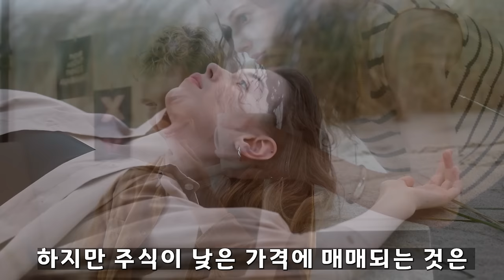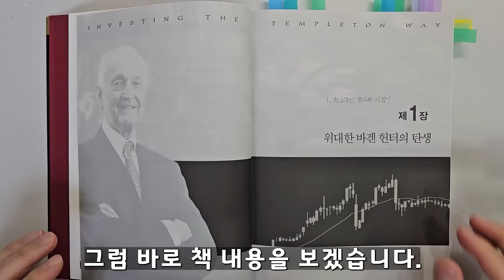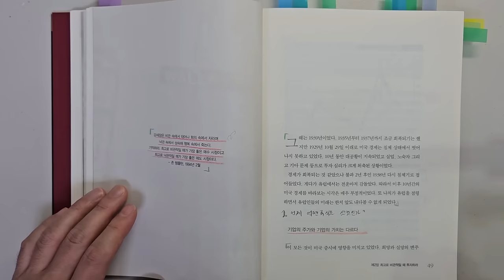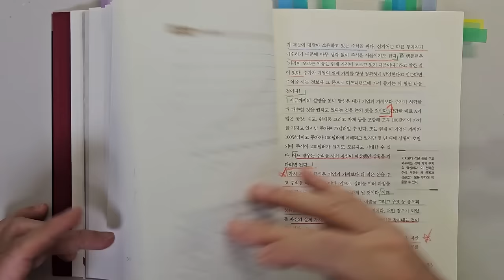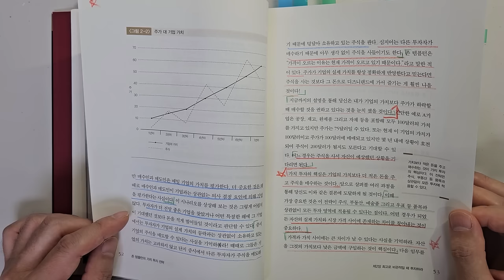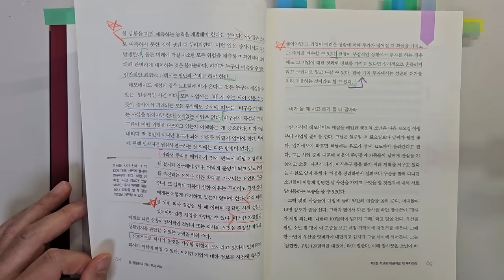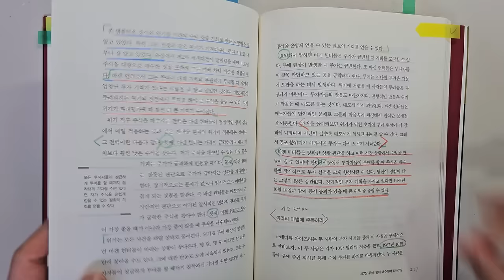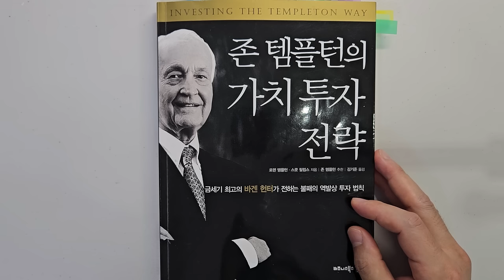존 템플턴 투자대가가 말한 주식투자 성공을 위해 가장 중요한 1가지요소 주식|투자|재테크|주식 책 @세상의 모든 책들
주식투자 성공을 위해 가장 중요한 1가지요소 '존 템플턴의 가치투자'|지은이 로렌 템플턴, 스콧 필립스|출판사 비즈니스북스

안녕하세요
이번 시간에는 '로렌 템플턴, 스콧 필립스'님이 지으신 '존 템플턴의 가치투자'을 리뷰하였습니다.

존 템플턴의 역발상 투자를 이야기하고 있습니다.

1 전설적인 투자의 시작
2 언제 어떤 주식을 살것인가?
3 언제 매도할 것인가?

바랍니다.

감사합니다.